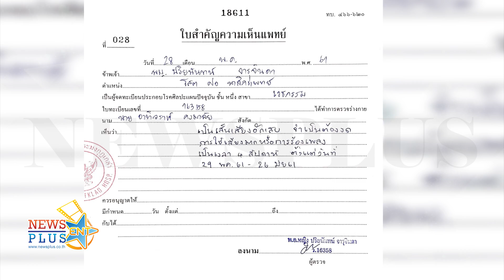ตูน เส้นเสียงอักเสบ หมอสั่งพักงาน 1 เดือน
วนกลับมาเจออาการเดิมอีกครั้งสำหรับ ตูน บอดี้สแลม เมื่อ พญ.ปริยนันทน์ จารุจินดา คุณหมอจาก รพ.พระมงกุฏเกล้า ตรวจพบว่าเส้นเสียงของ ตูน มีอาการอักเสบบวมแดงจนต้องสั่งพักงานรอดูอาการ 1 เดือน โดย ตูน เล่าถึงอาการล่าสุดให้ฟังว่า

“ผมเริ่มรู้ตัวว่ามีอาการเส้นเสียงอักเสบระหว่างการทัวร์คอนเสิร์ตอัลบั้ม ดัม-มะ-ชา-ติ ตอนแรกตั้งใจว่าช่วง 2 เดือนที่ออกไปวิ่งงานก้าวคนละก้าวผมจะได้พักเสียง พักคอ แต่จริง ๆ มันกลับใช้มากกว่าเดิมอีก ธรรมดาผมจะกำหนดตัวเองว่าทัวร์ซัก 4-5 เดือนแล้วพักเดือนสองเดือนเพื่อให้เส้นเสียงมันไม่ล้า ไม่ถูกใช้งานมากจนเกินไป แต่ว่าปีที่แล้วที่เรากะว่า 2 เดือนจะได้หยุดพักมันกลับต้องใช้มากทุกวันตั้งแต่เช้า ไม่ว่าจะเป็นการพูด การร้องเพลงระหว่างทางที่เราวิ่งก็ตาม เลยทำให้ไม่ได้พักจริง ๆ และหลังจากวิ่งเสร็จเราก็กลับมาทัวร์คอนเสิร์ตต่ออีก ก็เลยเป็นหนึ่งปีที่เราไม่ได้พักเสียงเลย ทำให้อาการที่เป็นมันค่อนข้างจะเยอะ